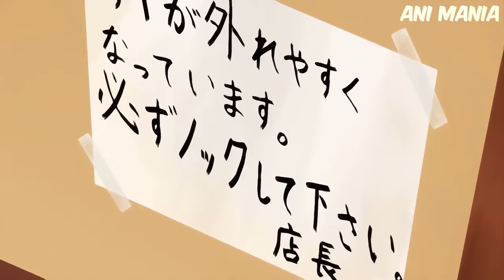Spoiled Student Gets a Beautiful Sister From His Father..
Welcome to Ani Mania where you can binge only the best anime recaps! We produce only high-quality anime movie explanations, that will surely encourage you to fall in love with anime and other animated movies. Watch out, and take care!